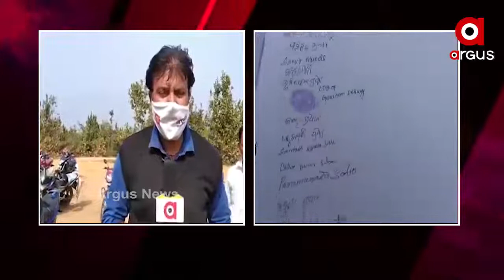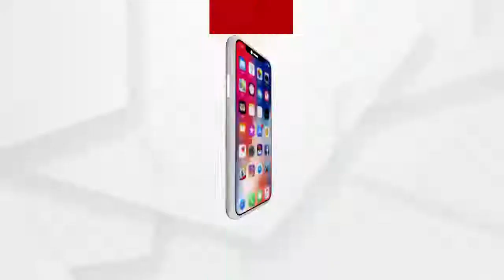ଚାଷୀଙ୍କ ସମସ୍ୟା ସୁଧୁରିବାରେ ନାଁ ନେଉନାହିଁ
ଚାଷୀଙ୍କ ସମସ୍ୟା ସୁଧୁରିବାରେ ନାଁ ନେଉନାହିଁ । ରେଢାଖୋଲ ନିୟନ୍ତ୍ରିତ ବଜାର କମିଟି ଅନ୍ତର୍ଗତ କଦଳୀଗଡ ସେବା ସମବାୟ ସମିତିରେ ଚାଷୀଙ୍କ ସମସ୍ୟା ଦେଖାଦେଇଛି ...
ଅଧିକ ଖବର ପାଇଁ ଡ଼ାଉନଲୋଡ କରନ୍ତୁ “Argus News” ଆପ୍